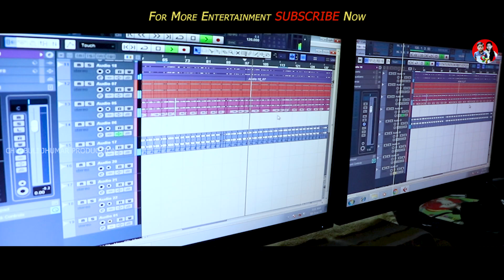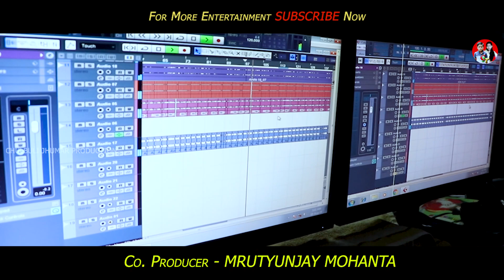TAR MANE HAMAR MANE || NEW PURULIA JHUMAR SONGS 2021 || LALTU & ANUSHRI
♫ Singer :- Laltu & Anushri
♫ Music Director :- Dipu & Ganesh
♫ Lyrics & Composition :- Jayanta Mahato
♫ Editor :- Mohanta Creations
♫ Producer:- Tikaram Mohanta
♫ Co-Producer:-Mrutyunjay Mohanta
♫ Camera :-M. Sudhansu
♫ Audio Records : RK Studios, Sansa

TAR MANE HAMAR MANE
Paritosh Jhumar Song
New Jhumar Song
Purulia Jhumar Songs

Legal Action will be taken against those who violate the copyright of the following
material presented.

                     सूचना

➡ हमारे चैनल के गानों का DJ REMIX बनाना एवं इसके VIDEO को YOUTUBE में RE - UPLOAD करना और LOCAL TV CHANNEL में बिना अनुमति से ब्रॉडकास्ट करना गैरकानूनी है। अतः आपसे अनुरोध है कि ऐसा ना करें। वरना बिना किसी सूचना के ही आपके चैनल पर स्ट्राइक जा सकती है।